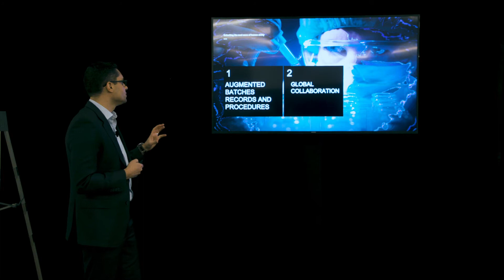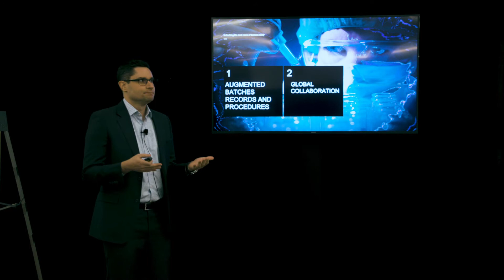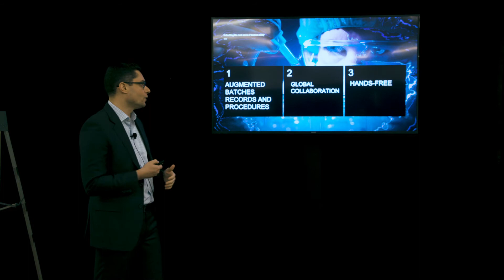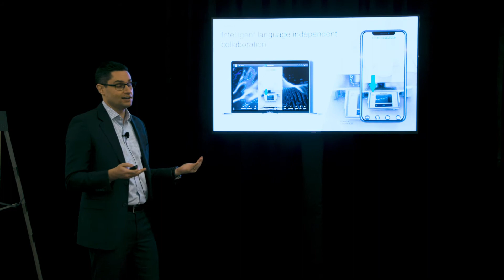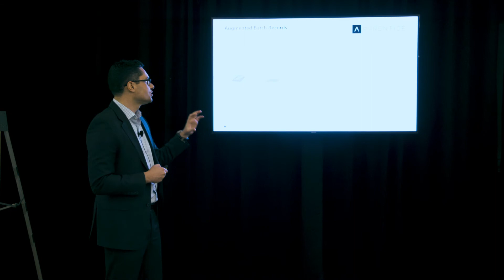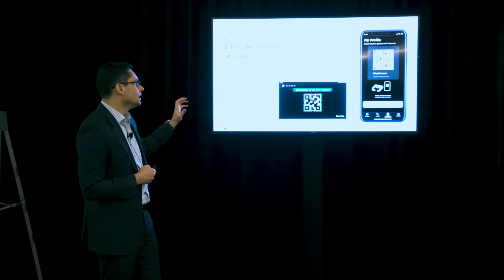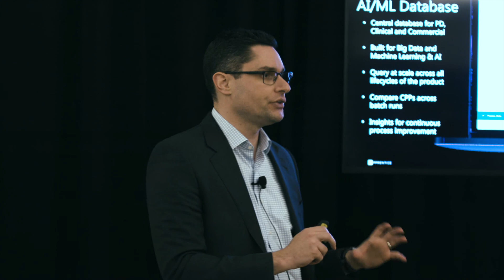Intelligent AR and AI Platforms for Pharma 4.0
2019 ISPE Annual Meeting & Expo
Discovery Stage Presentation by  Apprentice io